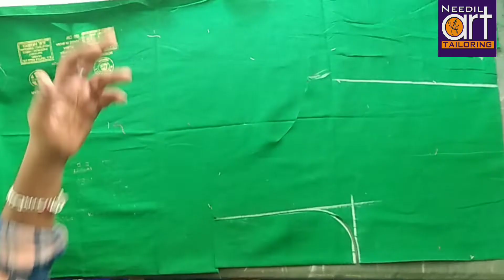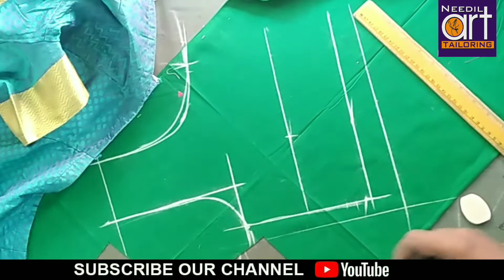நார்மல் பிளவுஸ் கிராஸ் கட்டிங் செய்வது எப்படி ? | normal blouse cross cutting | needle Art tailoring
PLoQMaJim4f2aYqw1YHShNShT95VcqtuMa